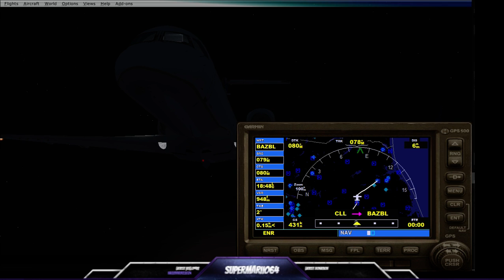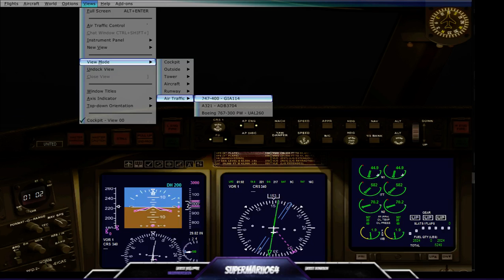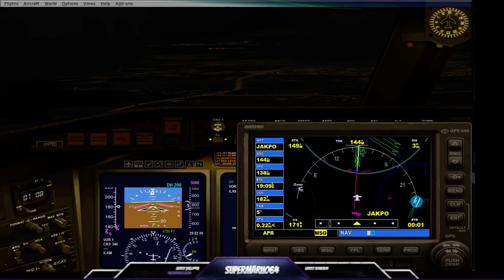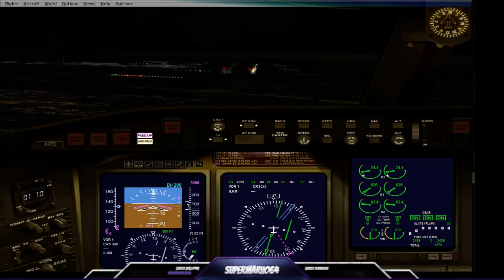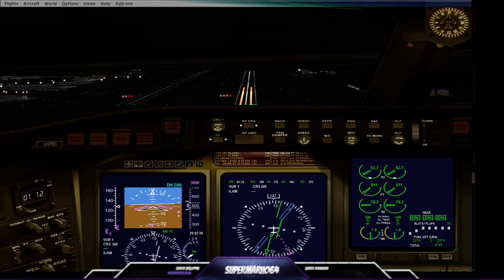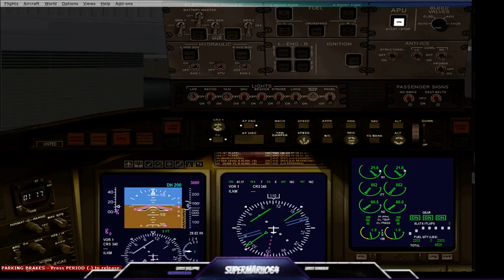[FSX] A Day As A Virtual United Airline Pilot ERJ-135 hops (Part two)